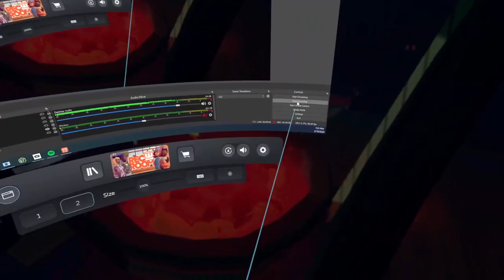Crimson Cauldron Trio World Record 6:52